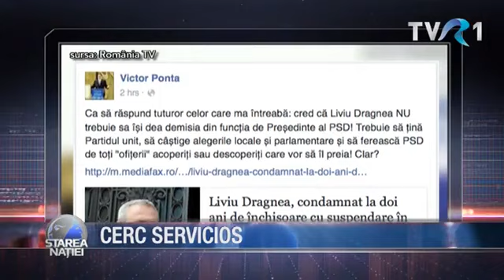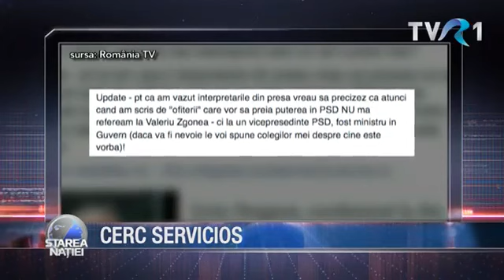Starea Naţiei: Cerc servicios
Fragment din ediţia din 25 aprilie a emisiunii Starea Naţiei. Dragoş Pătraru vă aşteaptă de luni până joi, de la ora 22:30, pe TVR1.

Mai multe momente din emisiune găsiţi pe canalul nostru de YouTube